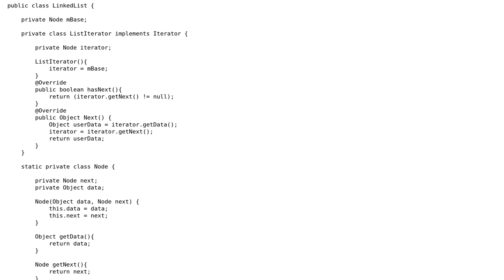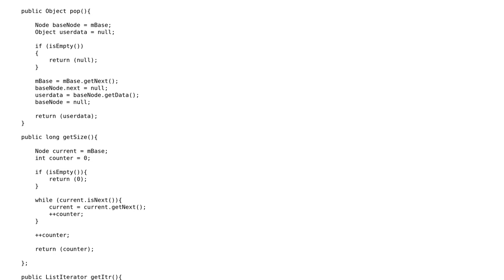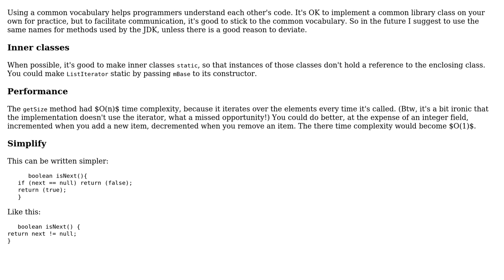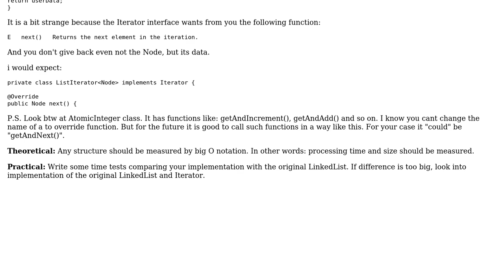LinkedList implementation with Iterators in Java (2 Solutions!!)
LinkedList implementation with Iterators in Java

With thanks & praise to God, and with thanks to the many people who have made this project possible! | Content (except music & images) licensed under CC BY-SA | Music | Images & others | With thanks to user janos user GreedyHat user Arigatonic and the Stack Exchange Network Trademarks are property of their respective owners. You are responsible for your own actions.